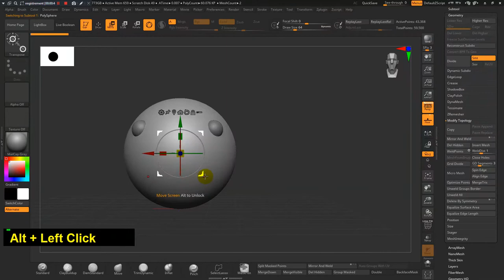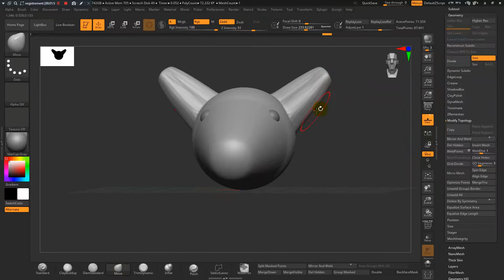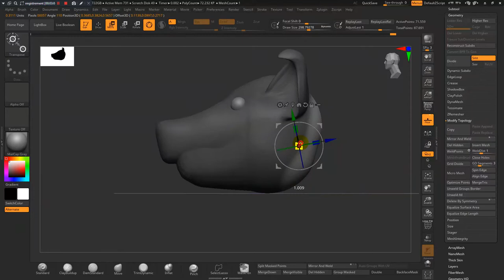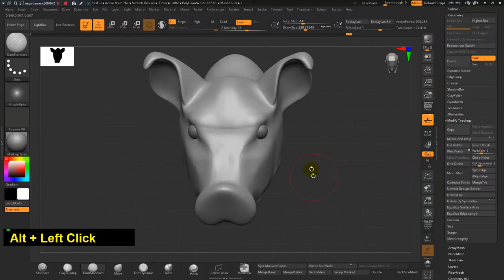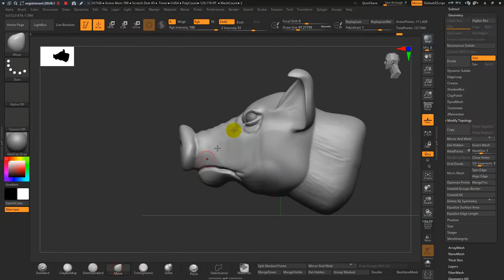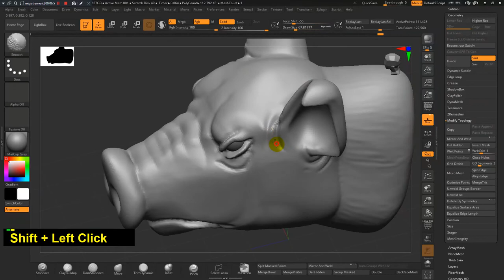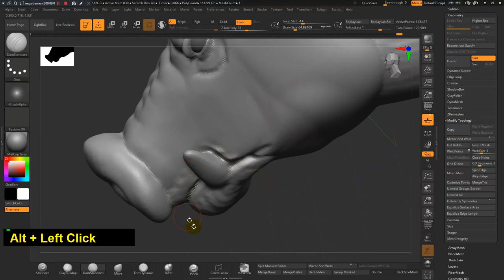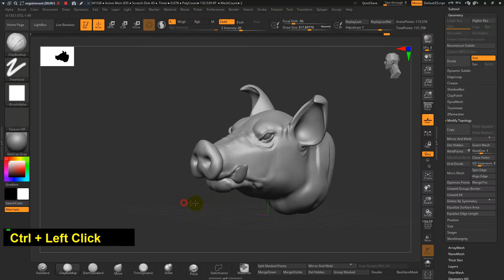How to Sculpt a Pig Head Zbrush Quick Tips